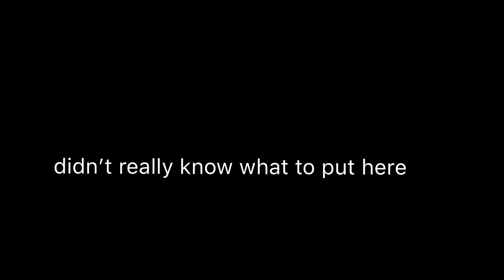Class fight gacha life. Read desc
I got inspired by someone. I’m sorry if it’s trash